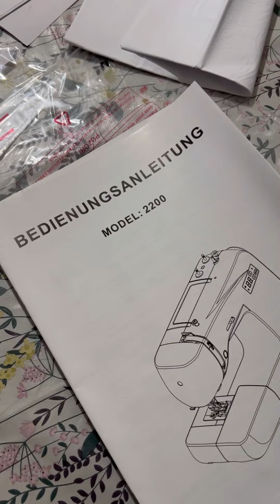কিনবো কিনবো করে অবশেষে কিনেই ফেললাম,কেমন হলো বলেন তো।লিভিং রুমের পর্দা নিজেই ঠিক করলাম#dailyvlog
Hello Everyone ,its me Naurin from Naurin Nila vlog.As a Lifestyle vlogger In my channel i share my Lifestyle in Dailyvlog.Where i share something new,sometimes shopping vlog,cooking vlog,travel vlog. i am a bangali youtuber in uk.A proud Bangladeshi Mum in UK.

london bangla blog, things to do in london bangla